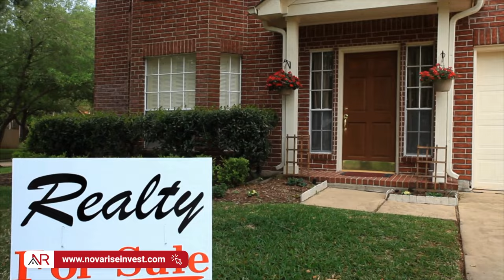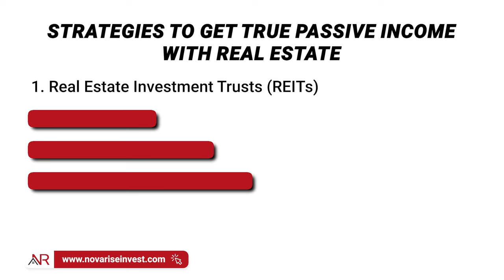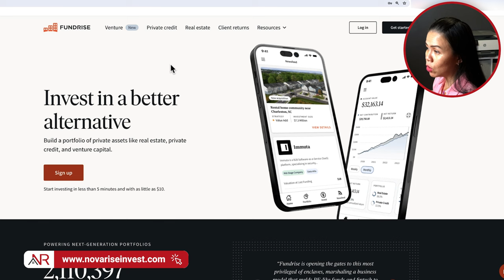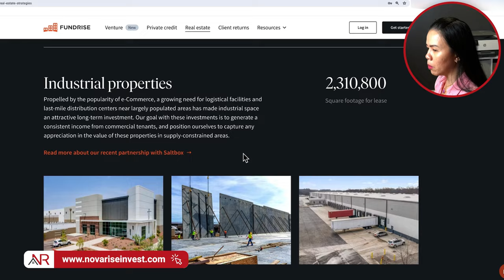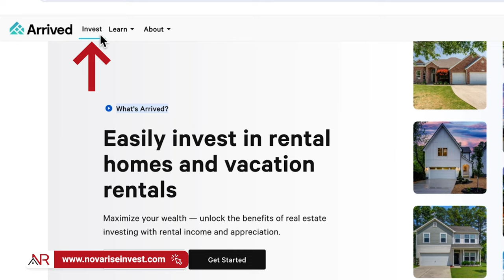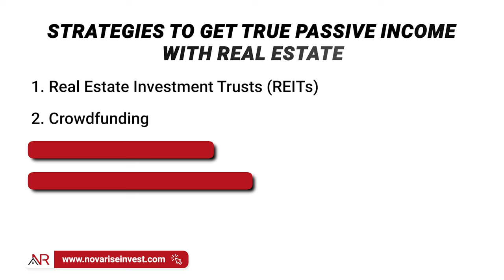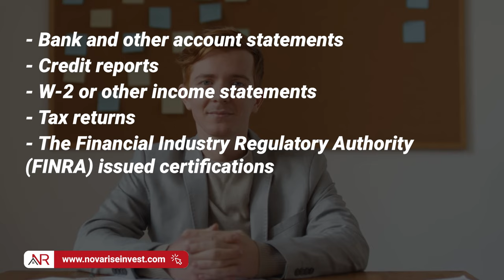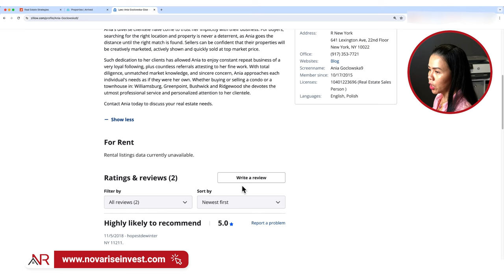How To Earn PASSIVE Income With Real Estate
Discover why buying and renting a house is not a true passive investment and learn four effective strategies to generate passive income in real estate. In this video, I reveal how you can build sustainable cash flow through smart tactics and how to avoid common real estate market traps. Don't miss these tips to achieve true financial freedom!

⏰ TIMESTAMPS
0:00 How To Earn PASSIVE Income With Real Estate
0:27 What is passive income? - Is real estate passive income
2:35 How to invest in real estate investment trusts - REITS
3:26 How Fundrise works
4:50 What is real estate crowdfunding
6:42 What is Arrived Homes
8:10 How does a real estate syndication work?
10:01 Remote property ownership & How to find a property manager
12:11 Strategies to Earn Passive Income

🧐 GOT QUESTIONS?